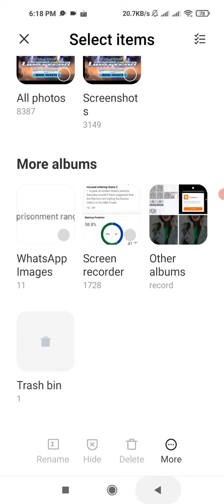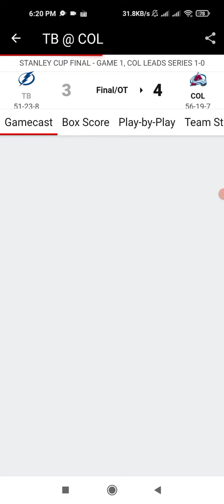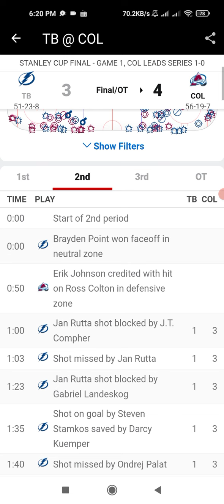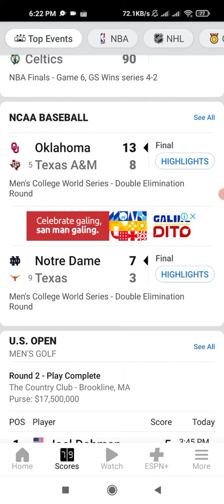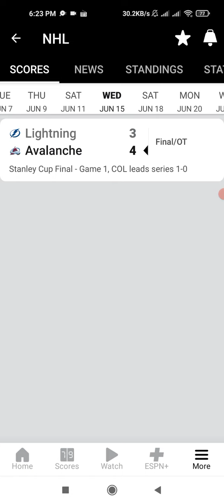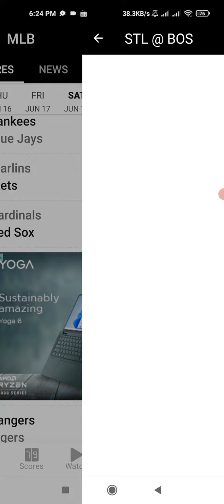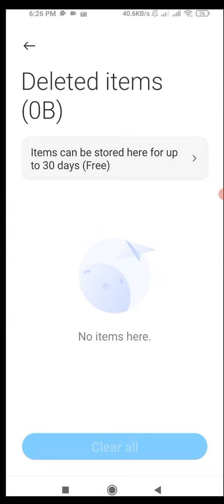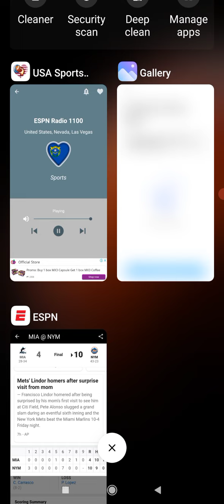18 June 2022